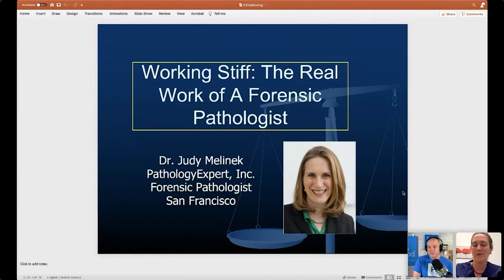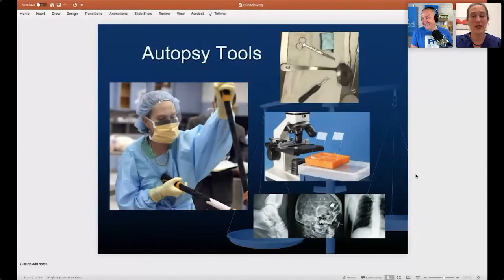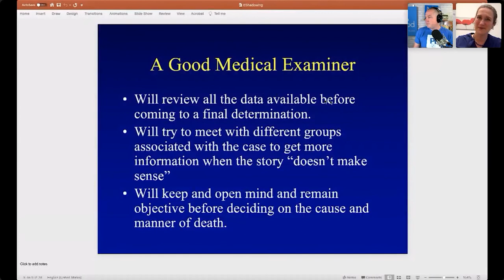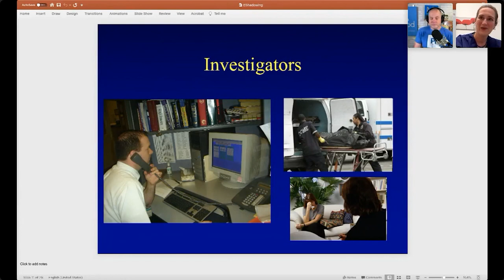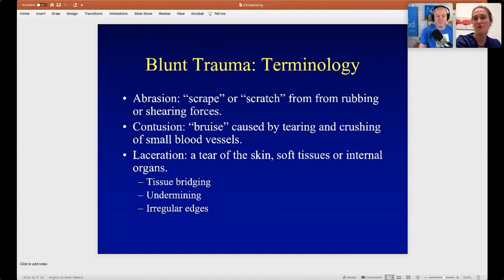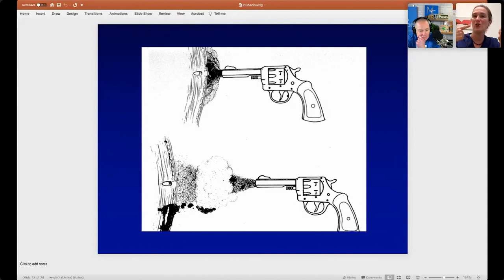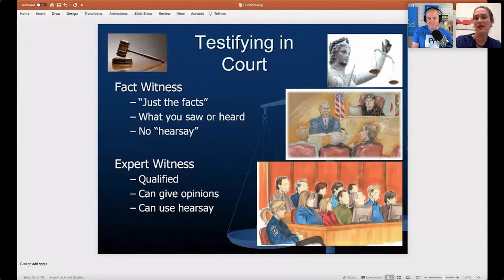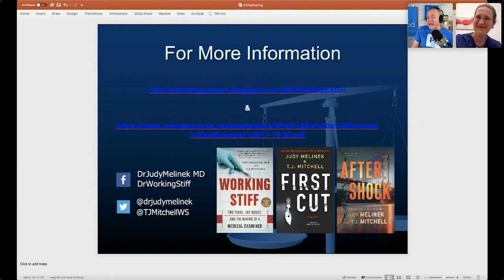Becoming a Forensic Pathologist with Judy Melinek, MD | eShadowing for Premeds ep. 30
Dr. Judy Melinek is a forensic pathologist working in private practice. Hear about the day of a forensic pathologist, what goes into an autopsy, and why she chose this specialty.